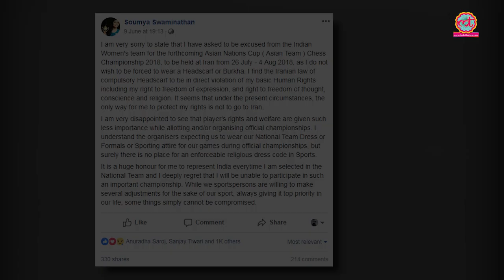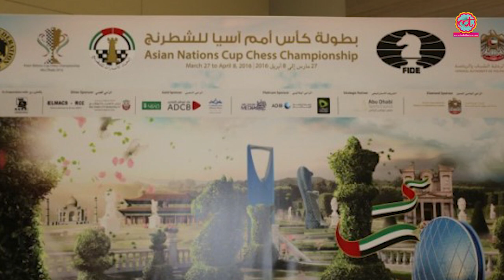हिजाब पहनने के विरोध में इस इंडियन खिलाड़ी ने ये बड़ा कदम उठा लिया Chess Player Soumya Swaminathan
Indian chess player Soumya Swaminathen pulls out from Asian Nations Cup Chess Championship which was going to be held in Iran. The reason behind this bold decision is Iran's compulsory hijab law. According to this law every woman in iran - be it citizen or visitor - has to wear hijab in public places. Soumya refused to do so because she thinks this direct violation of her human rights.